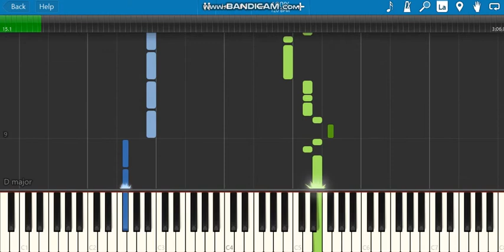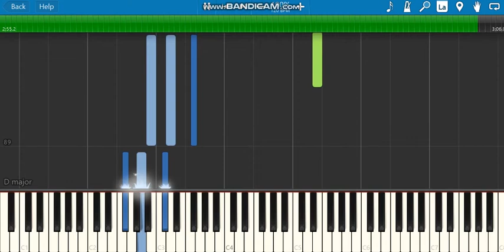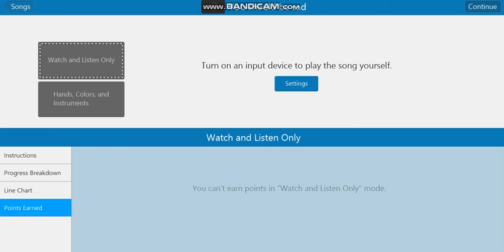Halsey-You should be sad(Piano tutorial) by MossyPlaysPiano